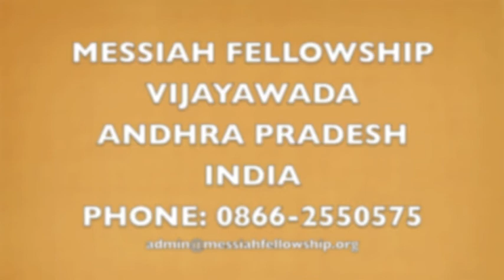India Church Dedication: Messiah Fellowship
I had the privilege of attending the Sunday worship service at Messiah Fellowship in Vijayawada, India.